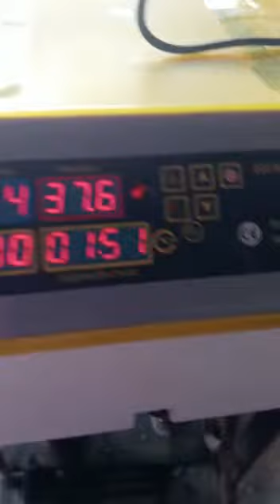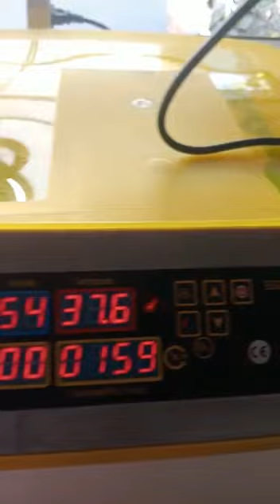Incubandora de 48 huevos